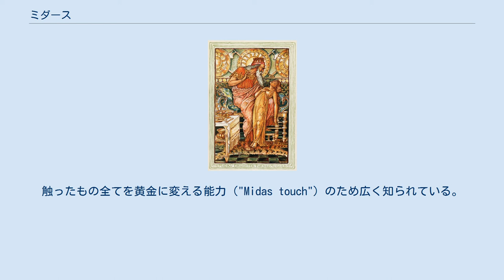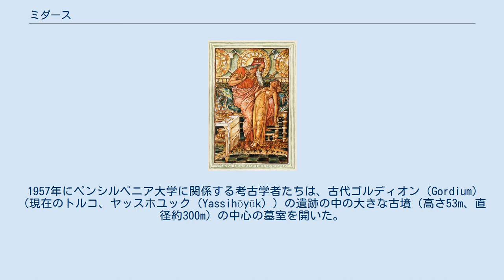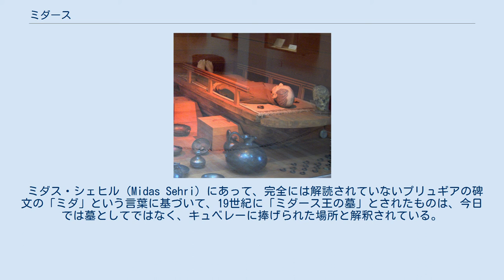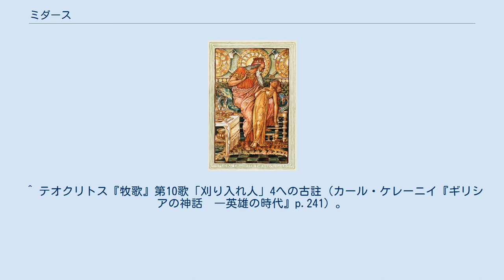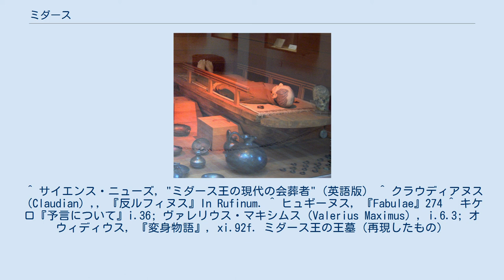ミダース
ナサニエル・ホーソーン版による神話におけるミダース王。
王が娘に触ったとき、娘は彫像と化した。
1893年発行版のウォルター・クレインによる絵。
 ギリシア神話の中でミダース（古希: Μίδας, Midās）は、プリュギア（Phrygia）の都市ペシヌス（Pessinus）の王。
長母音を省略してミダスとも表記される。
触ったもの全てを黄金に変える能力（"Midas touch"）のため広く知られている。
 ミダースは子供の頃にゴルディアース（Gordias）と彼を夫とする女神キュベレー（Cybele）の養子となった。
ミダースは、快楽主義者、そして優れたバラの庭師 として知られていた。
また彼には残忍に人を殺したリテュエルセース（Lityerses）という一人の息子がいた。
しかし、神話の中には、代わりにゾエ（Zoë）「生命」という娘がいたとするものもある。
 童話『王様の耳はロバの耳』で、耳がロバになってしまった王様としても有名。
 神託の命令に従って人々に迎え入れられ、王とされた貧しい農夫ゴルディアース（Gordias）の神話については、en:Gordiasを参照。
 歴史的には、ミダースは紀元前8世紀後期のプリュギアの王として知られている。
プリュギアには「ミダース」という名前を持った多くの王がいた。
彼は紀元前709年と推定されるアッシリアのサルゴン2世の同盟者リストから知られているムシュキ（Mushki）の王ミタ（Mita）と同一人物とみられる。
 1957年にペンシルベニア大学に関係する考古学者たちは、古代ゴルディオン（Gordium）（現在のトルコ、ヤッスホユック（Yassihöyük））の遺跡の中の大きな古墳（高さ53m、直径約300m）の中心の墓室を開いた。
彼らは、紀元前8世紀初期の王族の墓を発見し、そこには、葬祭の遺物と「今までに発掘された鉄器時代の飲み物容器の最良のコレクション」がそろっていた。
その遺跡と関連付けるはっきりとした文献はないが、それは広く「ミダース王の墓」と呼ばれている（ペンシルベニア大学）。
しかし、その後の調査から、この埋葬用の遺跡が、紀元前7世紀初期のキンメリア人の侵略より後に建設されたことはありえないということが示された。
それゆえ、今では、ミダースより前の王のための遺跡であると信じられている。
 ミダス・シェヒル（Midas Sehri）にあって、完全には解読されていないプリュギアの碑文の「ミダ」という言葉に基づいて、19世紀に「ミダース王の墓」とされたものは、今日では墓としてではなく、キュベレーに捧げられた場所と解釈されている。
 ある時、ディオニューソスは、彼の年老いた教師でありかつ養父であるシーレーノスが行方不明であることに気づいた。
シーレーノスはワインを飲んでいて、酔っぱらってぶらついていたところを農民たちに発見され、彼らの手によってシーレーノスは王であるミダースのもとへ運ばれた（あるいは、シーレーノスはミダースのバラ園で酔いつぶれていた）。
ミダースは、シーレーノスとわかって手厚くもてなし、10昼夜の間礼儀正しく歓待し、一方、シーレーノスはミダースと彼の友人を物語と歌で楽しませた。
11日目に、ミダースはシーレーノスをディオニューソスに返した。
ディオニューソスは、ミダースに対して彼が望むどんな報酬でも選択するよう言い、ミダースは、彼が触れるものすべてが黄金に変わるよう頼んだ。
ミダースは彼の新しい力を喜び、それを急いで試した。
彼がオークの小枝と石に触れると、両方とも金に変わった。
狂喜して、彼は家に帰るとすぐに、使用人に豪華な食事をテーブルに用意するよう命じた。
「そのようにリューディアの王ミダースは、触れるものすべてを黄金に変えられることを知ったとき、最初は誇らしさに得意がった。しかし、食べ物が硬くなり、飲み物が黄金の氷に固まるのを見たそのとき、ミダースはこの贈り物が破滅のもとであることを悟り、黄金を強く嫌悪しながら彼の願い事を呪った」。
ナサニエル・ホーソーンによって語られたバージョンでは、ミダースは彼の娘（マリーゴールドという名がついている）にさわったとき、彼女が彫像に変わってそのことに気づいた。
 今となっては、彼は自分が望んだ贈り物を憎んだ。
彼は、飢餓から解放されることを願いながら、ディオニューソスに祈った。
ディオニューソスは聞き入れ、ミダースにパクトーロス川で行水するよう言った。
ミダースはその通り川の水に触れると、力は川に移り、そして、川砂は黄...